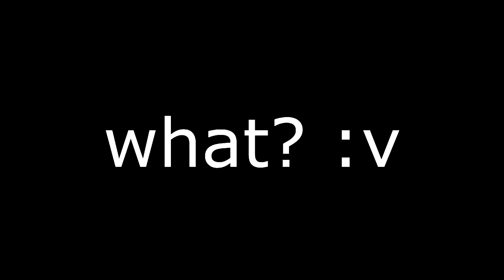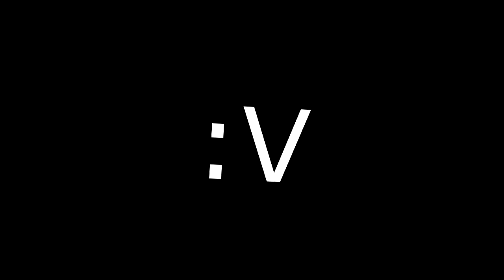MI CANAL ES HACKEADO POR CALABAZIN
MI CANAL FUE HACKEADO!

IP : NO C :V

👉CARACTERISTICAS DE MI PC :
-Procesador: AMD A8-7600
-Tarjeta Gráfica: Radeon R7 250 2GB
-Tarjeta Madre: Gigabyte F2A68HM-H
-Memoria RAM : 8gb HyperX Fury
-2TB Disco Duro
-Monitor 19.6"
-Teclado, Mouse y Headsets Eagle Warrior

MI CANAL ES HACKEADO POR ESTANCADIN